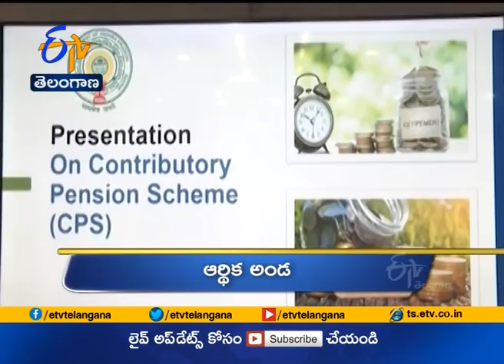6 AM | Ghantaravam | News Headlines | 13th November 2020 | ETV Telangana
6 AM | Ghantaravam | News Headlines | 13th November 2020 | ETV Telangana